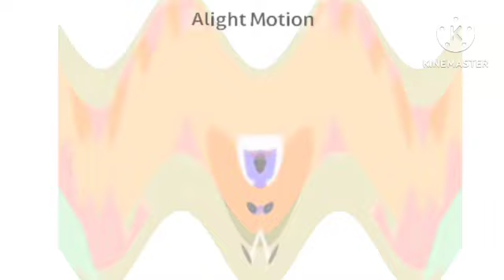PBS Kids Cave And Pingpong Logo in Happy Effects